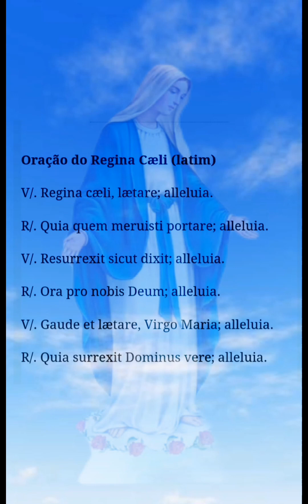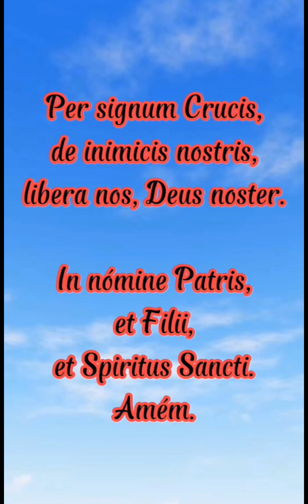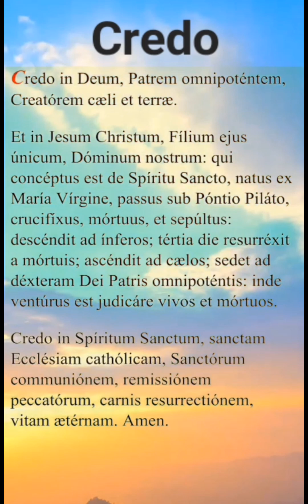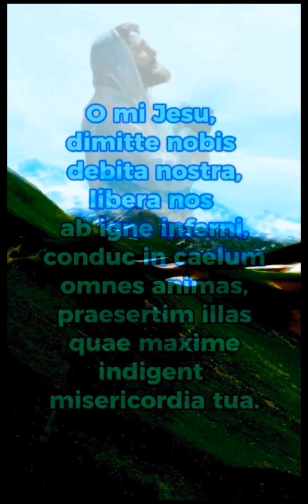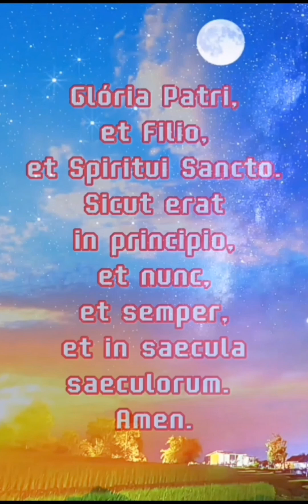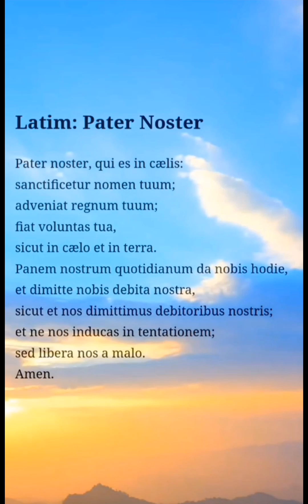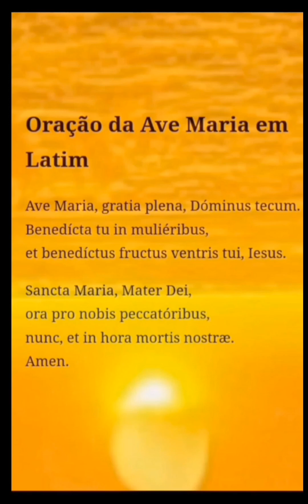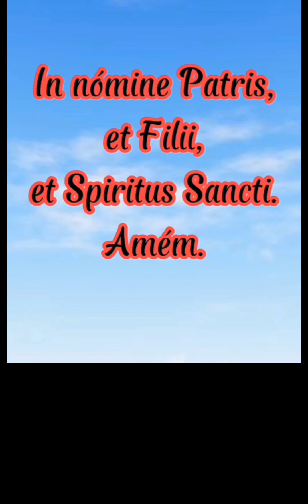Santo Terço em Latim-Cantado Mistérios gozosos | Efésios 6:18